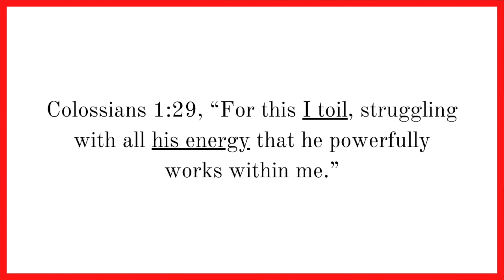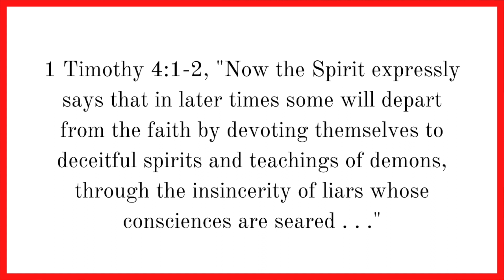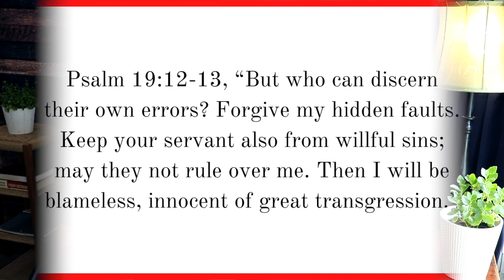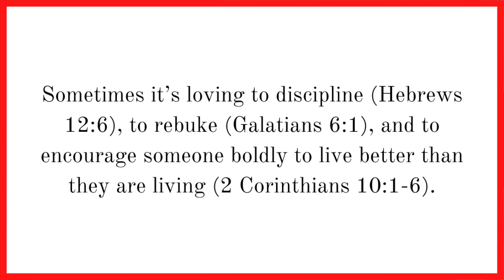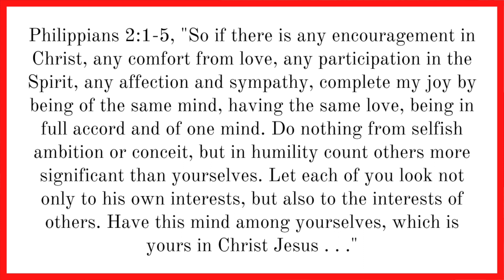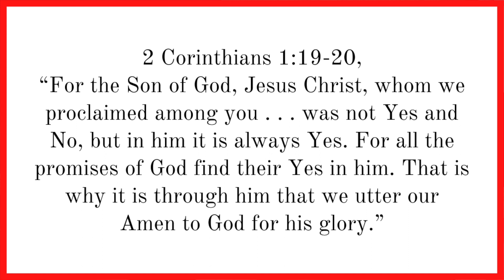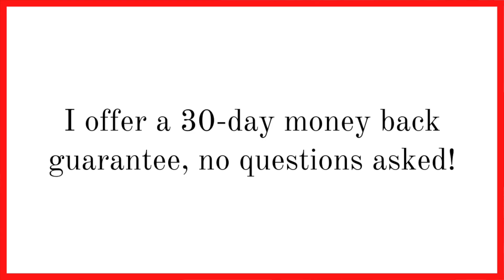Are You Unknowingly Thwarting God’s Blessing?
God bless!
-Mark